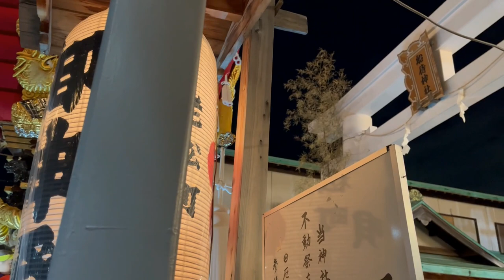令和5年 船待神社 出島濱ふとん太鼓 宮入 バモス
令和5年船待神社秋季例大祭 9月15日金曜日
東湊ふとん太鼓 西湊ふとん太鼓 出島ふとん太鼓

ふとん太鼓の伝統文化を末永く受け継いでください
皆様方の勇姿を拝見いたしました